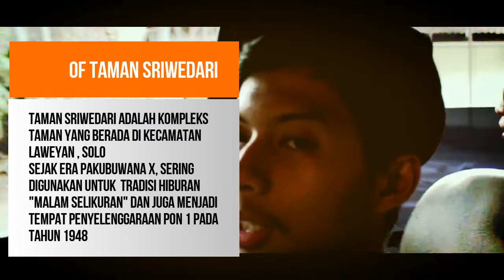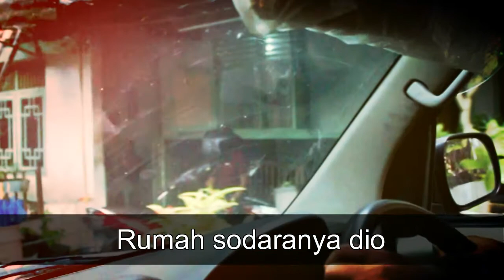Main DL'oe : Ngabuburit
DLprod pada Ngabuburit muter muter kota Solo! Apa aja yang mereka temukan disana? GOKIL!